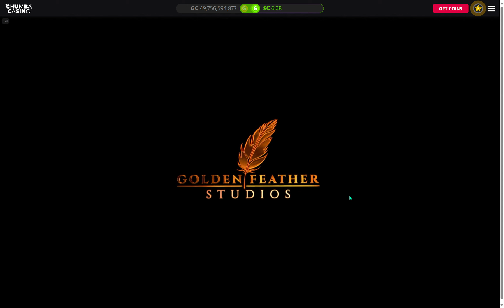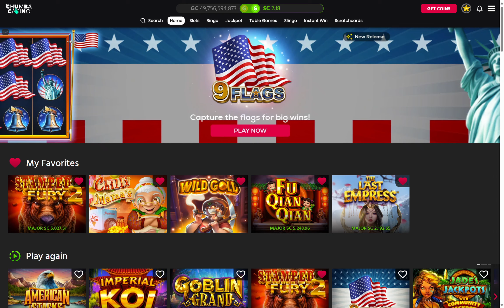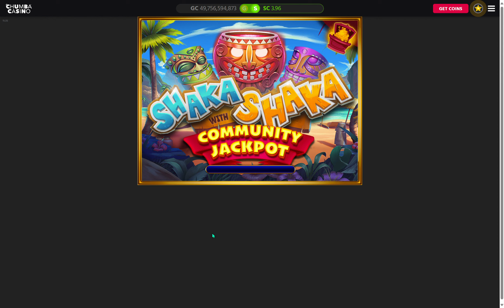CHUMBA CASINO playing with $10 low bets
I bring you another video played in WOW VEGAS # I tried to get some bonuses but I didn't have much success so it will be for next time good luck for everyone if you want to play in WOW VEGAS I will leave the link so you can register and start playing, it also helps a lot to my channel